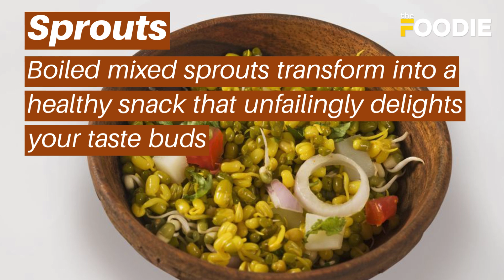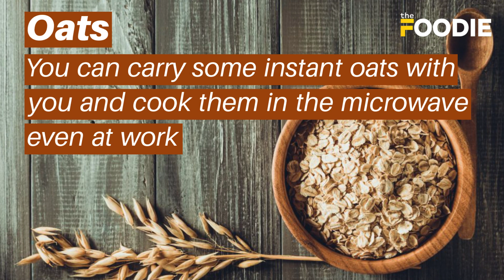Best Healthy Indian Snacks | Yummy & Healthy Indian Snacks That Will Not Make You Fat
Here are some healthy Indian snacks you can enjoy in the middle of your meals.